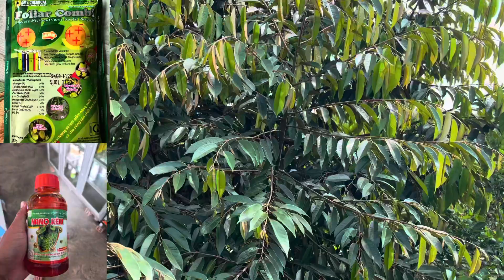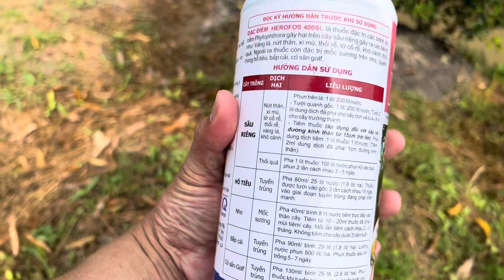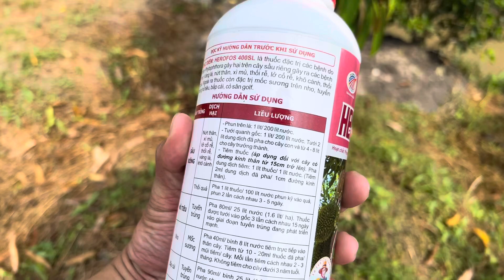Sầu riêng bị rụng lá khô đầu đọt thì xữ lý thế nào??lộc sầu riêng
Kêng tạo ra nhầm chia sẽ kỹ thuật về cây sầu riêng và mít thái cho người mới!
Cửa hàng vtnn truyền
Địa chỉ:thành phố ngã bảy,tỉnh hậu giang